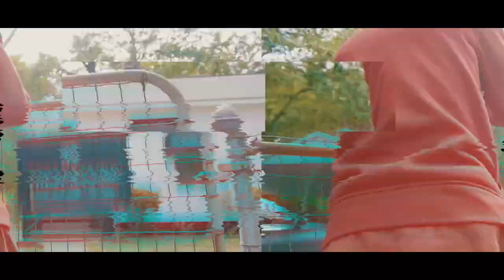Stamped- B.I.G. TICK ft 10BAND